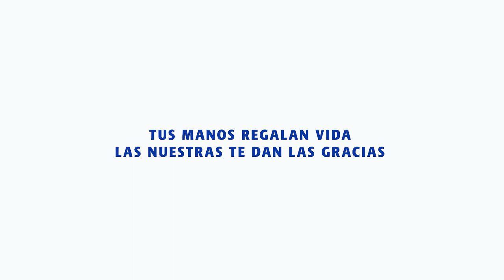Fuerza Cuba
Tus manos regalan vida, las nuestras te dan las gracias ❤️👏